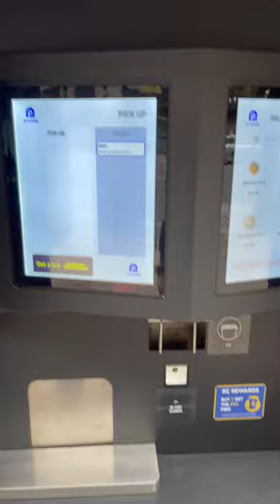Coffee outside like atm machine.